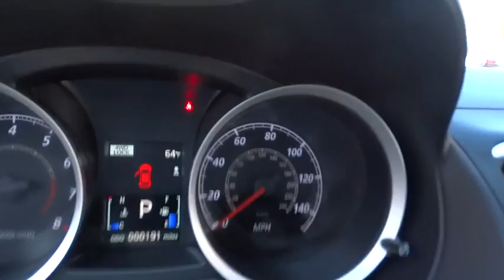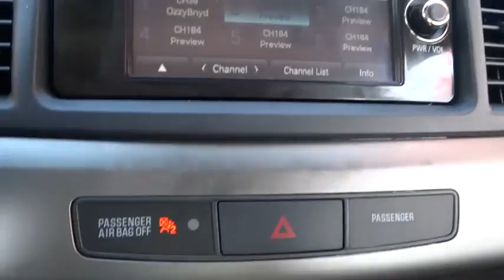2015 Mitsubishi Lancer Libertyville, Highland Park, Barrington, Arlington Heights, Palatine, IL 8241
2015 Mitsubishi Lancer

Libertyville Mitsubishi
1119 Milwaukee Avenue